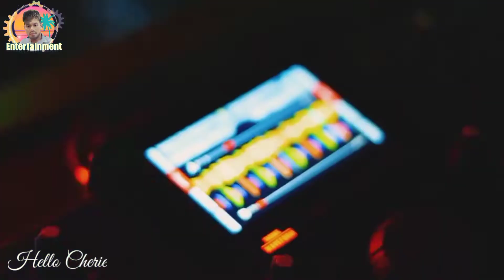Fresh Fox ☀️☀️ Hello Cherie Remix 2022